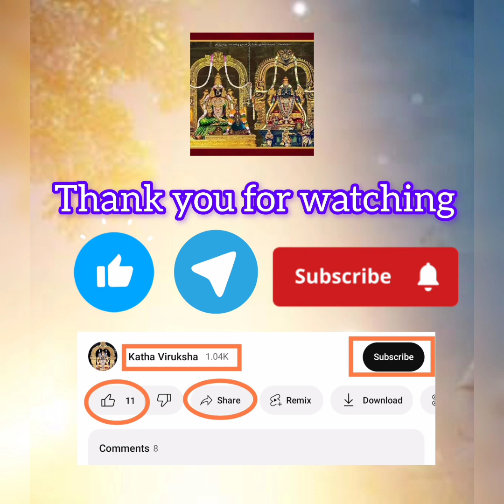SriRama Navami Utsavam Ragavanai Potruvom Day 5 Swami Desikan's Sri Mahaveera Vaibhavam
Swami Desikan's Sri Mahaveera Vaibhavam
(Sri Raghuveera Gadyam) by

Thirumeyyam Sri Srinivasa rajagopalan